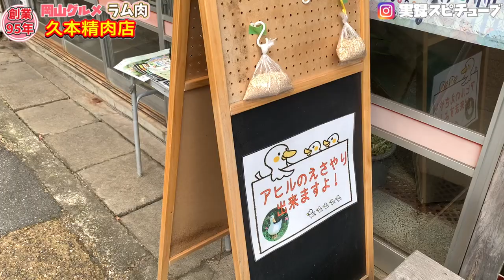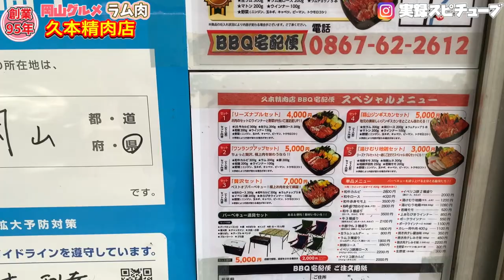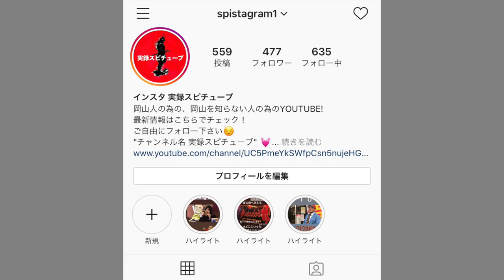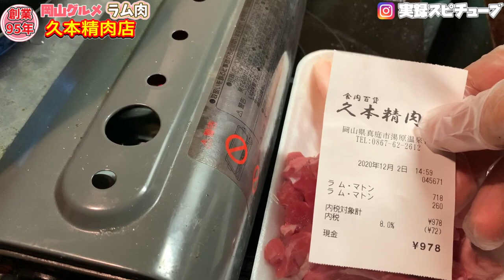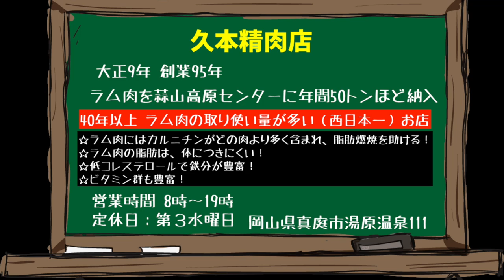岡山グルメ 創業95年 老舗【久本精肉店】ラム肉の取扱量 西日本で一番！焼肉で頂く！《マジで食べやすい！》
【久本精肉店】